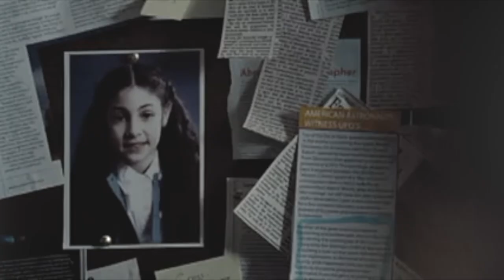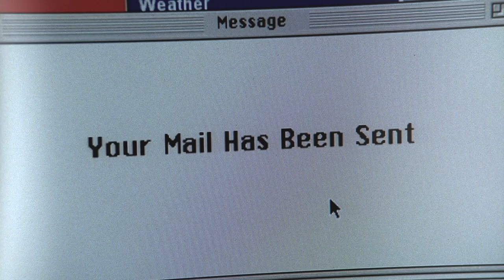mulder & scully // when we were young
A Mulder/Scully tribute. Song is When We Were Young, covered by Hans Olav Slettebø. Gorgeous version that I thought worked well for MSR. Enjoy and please comment!